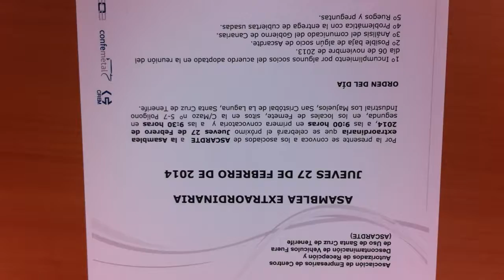Reunión de centros CAT en Tenerife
Empresarios y representantes de Centros Autorizados de Recepción y Descontaminación de Vehículos (CAT) de la provincia tinerfeña se han reunido en Femete (La Laguna) convocados por Ascardte. Durante el encuentro, analizaron diversos asuntos de interés para el sector, como un comunicado del Gobierno de Canarias sobre la finalidad de los vehículos fuera de uso.